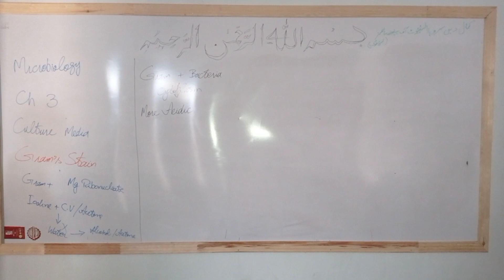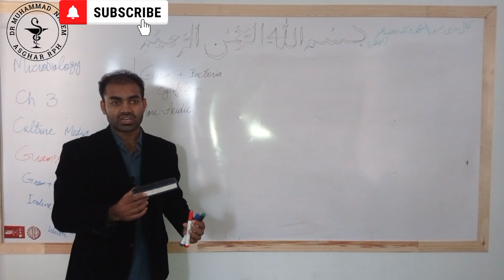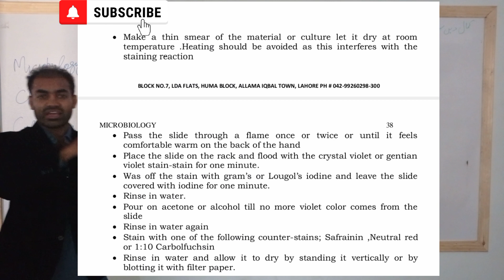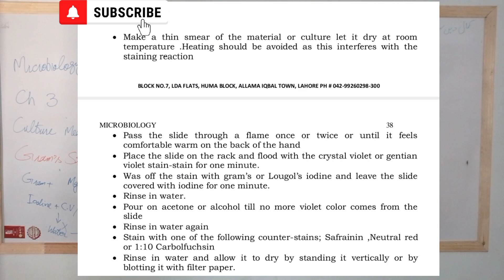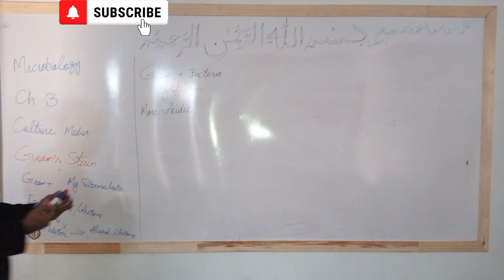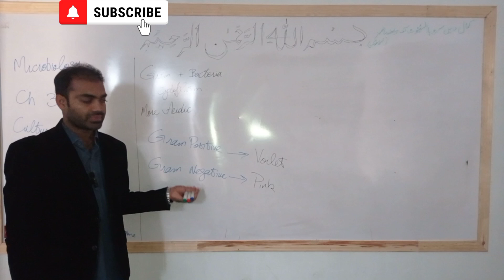Gram's Staining|3/4|Culture Media|Micobiology|Pharmacy Technician|Dr MuhammadNaeem Asghar Pharmacist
Gram's Staining|3/4| @drnaeempharmacist381
Gram'sStainingCultureMediaMicobiologyPharmacyTechnicianDrMuhammadNaeemAsgharPharmacist